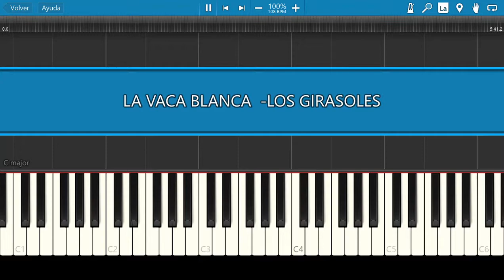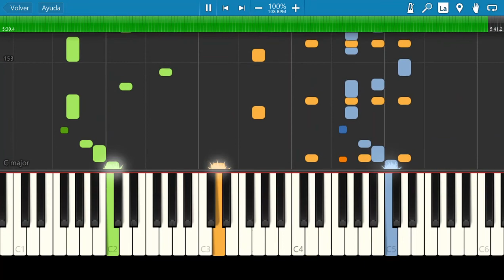Los Girasoles / La Vaca Blanca / Piano Tutorial